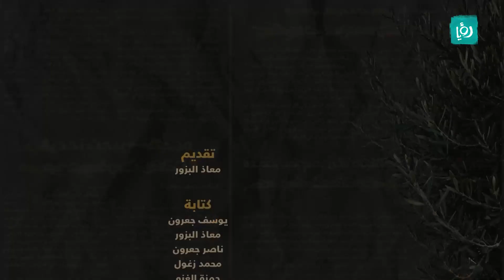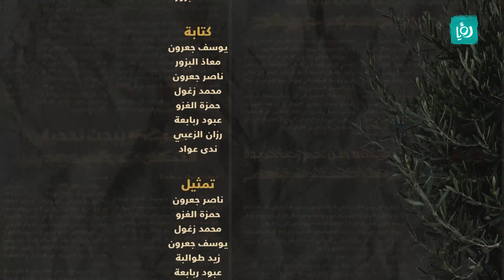تشويش واضح - الاستثمار - الحلقة السابعة